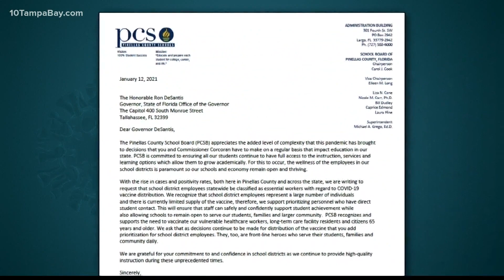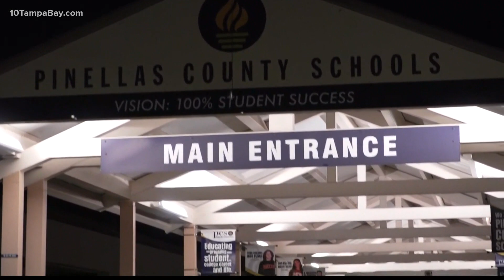Pinellas County school board wants DeSantis to prioritize teachers for COVID vaccine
The school board is asking the governor to reconsider classifying teachers as essential workers who should get priority to receive the coronavirus vaccine.